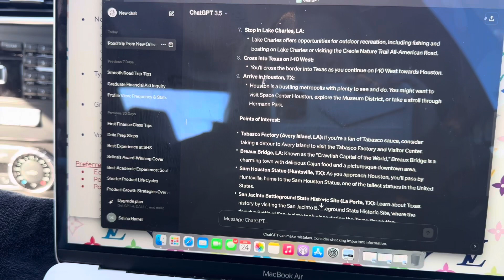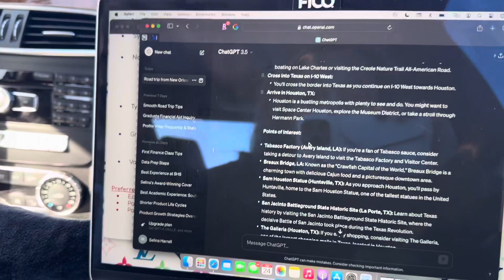LETTING AI CONTROL MY ROADTRIP TO HOUSTON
socials
•tic tok: @selinadionnee

camera: iphone 15 pro max
age: 22
from: new orleans, la